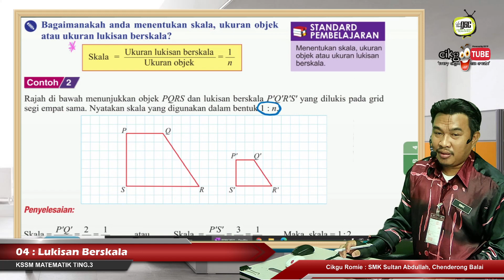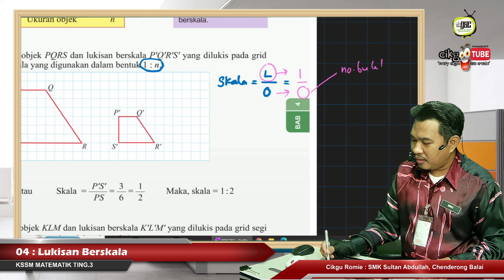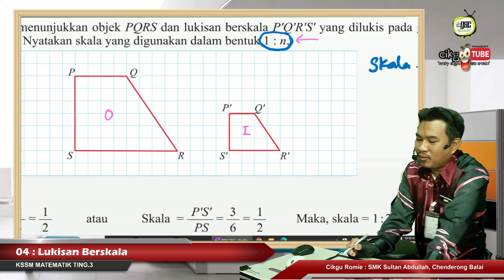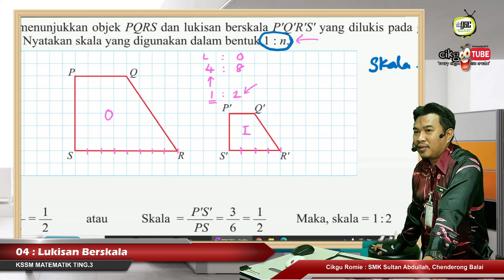KSSM21 3FTH 06 Luk Beskala Skala 1 nisbah n